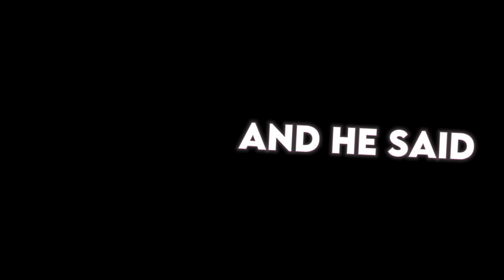A Duck Walked Up To A Lemonade Stand Text Overlay